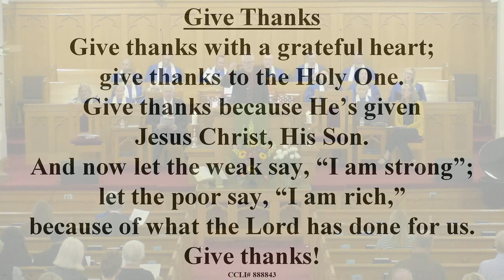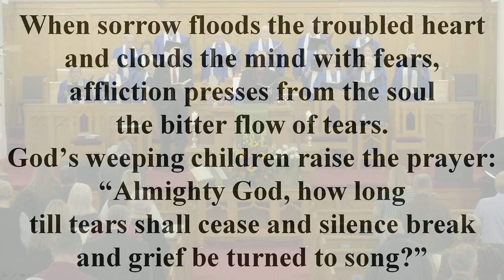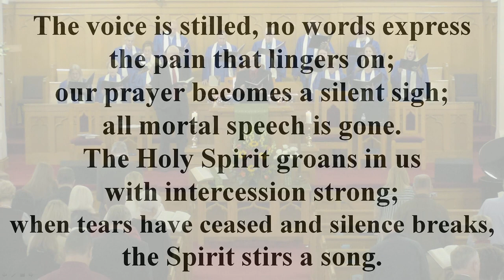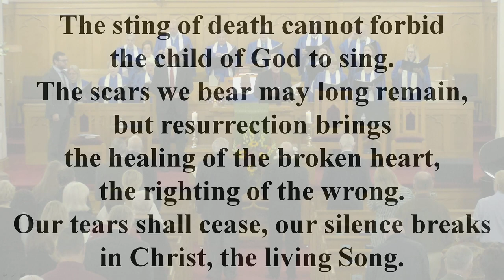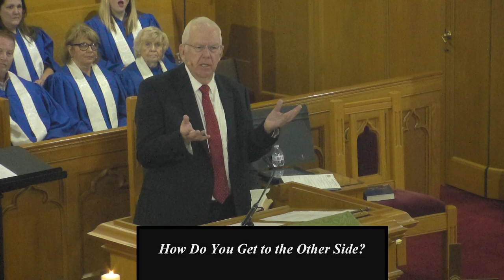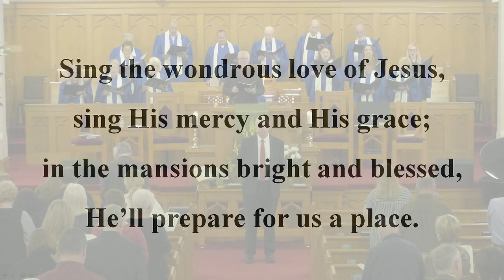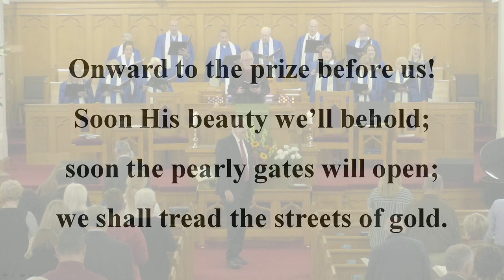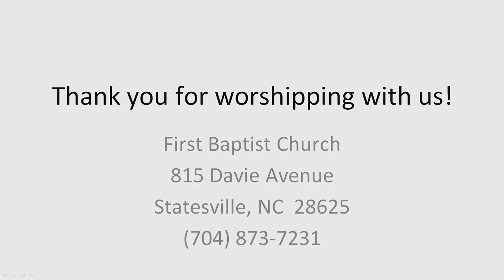First Baptist Church of Statesville Worship